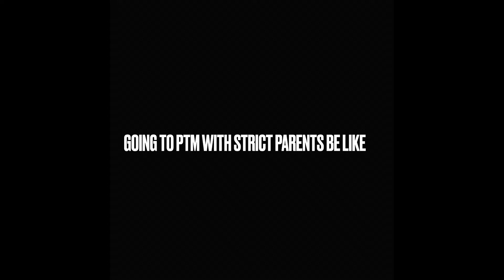Going to ptm with strict parents be like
Wassup you at the description center the most boring center BUT there are many links but not in this one so how’s your day if you see this comment wass good

Ok then what happens the video till the end please and thank u

Sun and like to me please

K bubye